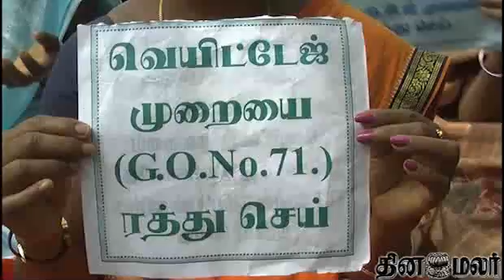Graduate Teachers Protest in DPI at Chennai - Dinamalar Sep 15th News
Graduate Teachers Protest in DPI at Chennai - Dinamalar Sep 15th 2014 Tamil Video News For more videos